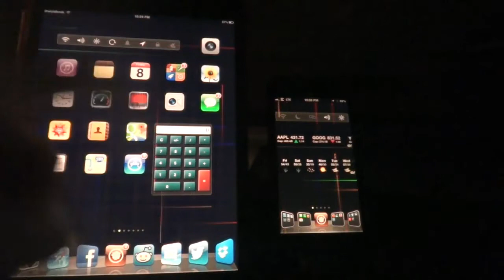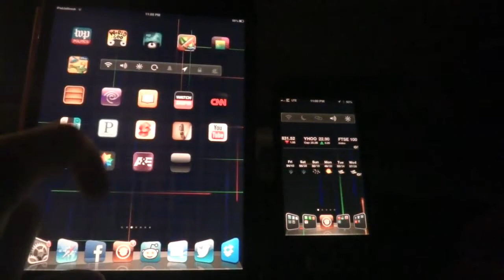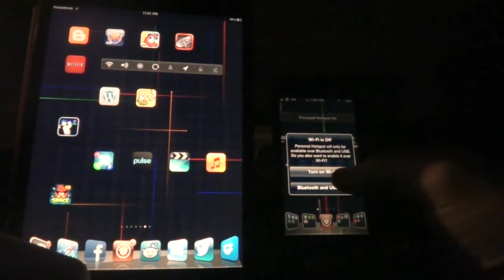Dashboard X 2.0 For iPad (Cydia)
Dashboard X 2.0 will allow you to add notification center widgets to your springboard homescreen directly.  Toggles and quick access to calculator widgets and others is a strong reason do download and install Dashboard X 2.0 via Cydia.

Dashboard X 2.0 is available for $1.99 in Cydia.